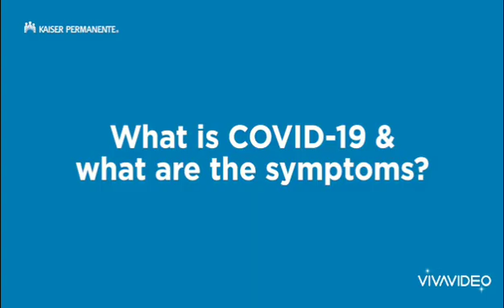WHAT IS COVID-19 AND WHAT ARE THE SYMPTOMS